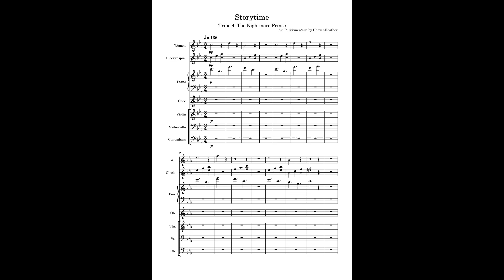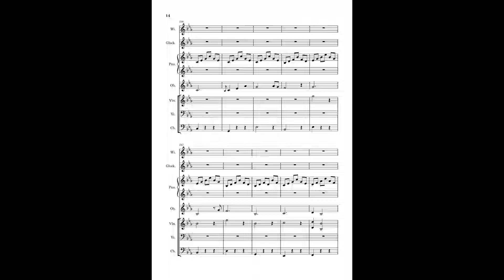Storytime (cover) - Trine 4: The Nightmare Prince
My cover of Storytime from Trine 4. Original piece composed by Ari Pulkkinen. Made in MuseScore 4.